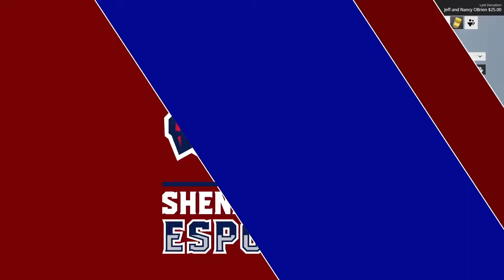Interview of a disabled veteran on our Wounded Warrior Project Charity Stream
Here is a short video of how I got into gaming and esports. Very thankful to have found Shenandoah University.